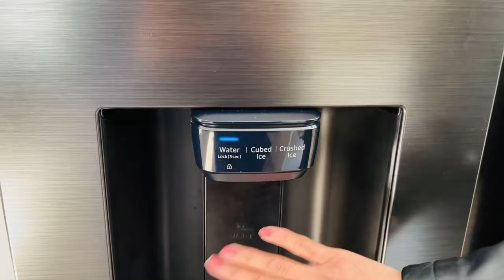Review of Samsung Refrigerator 676L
Samsung side by side Refrigerator | side by side Refrigerator | Samsung 676l side by side Refrigerator |